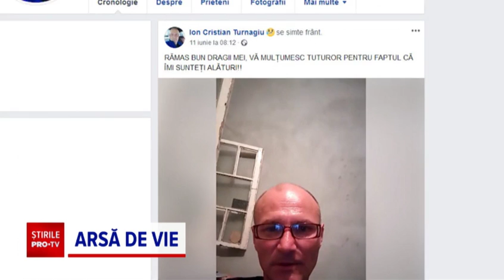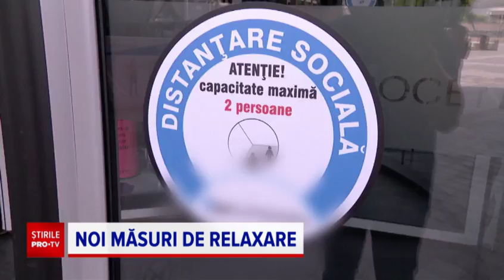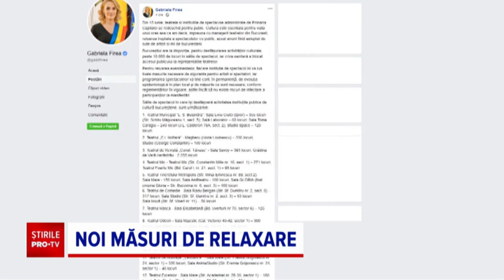Știrile PRO TV - 13 iunie 2020